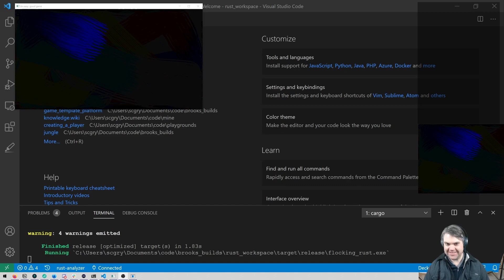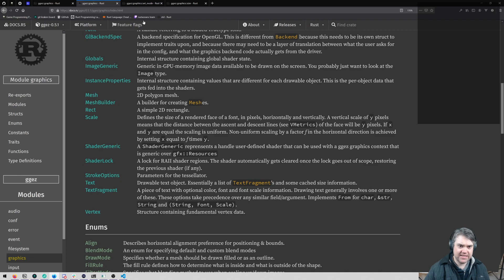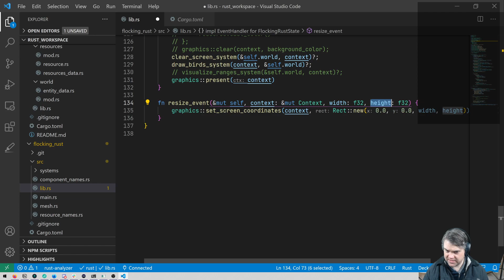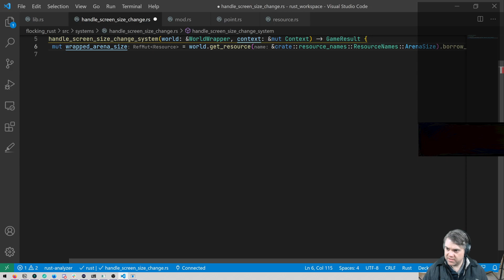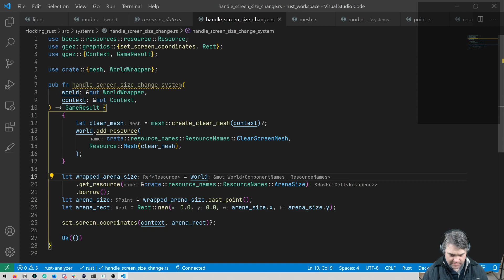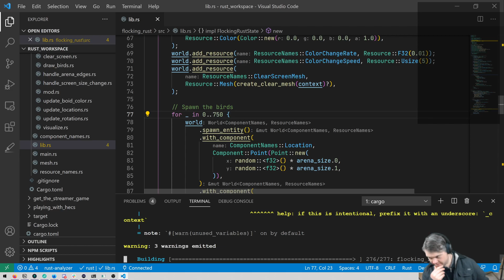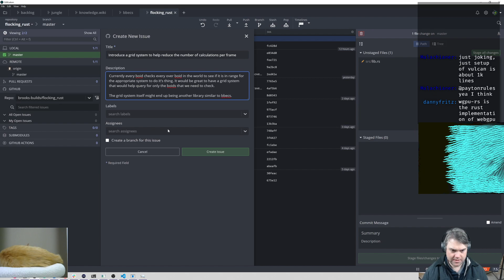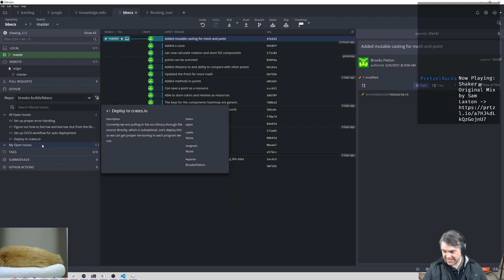Custom ECS part 17 - Flocking Simulator MVP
As part of Brooks&#39; goal to learn and improve his game-making skills he is learning how to create his own ECS library in Rust. It is meant to be used with the games he makes with GGEZ, however it won&#39;t hold any framework dependent code.